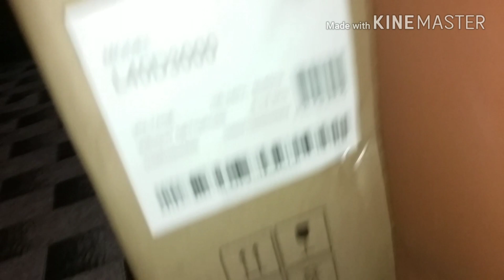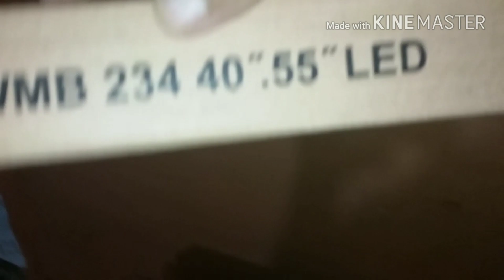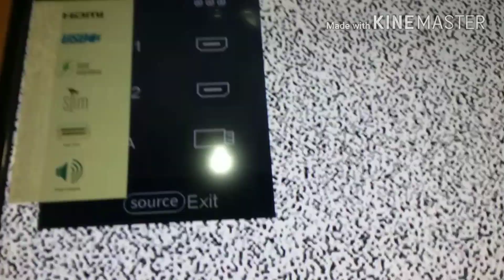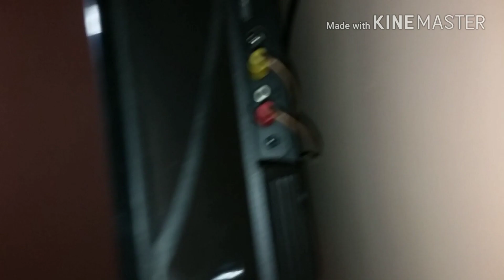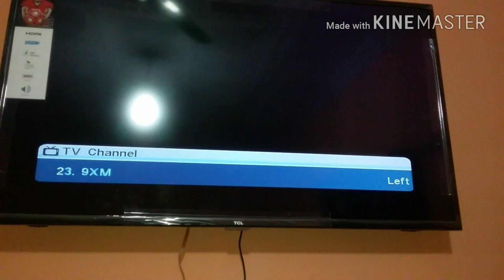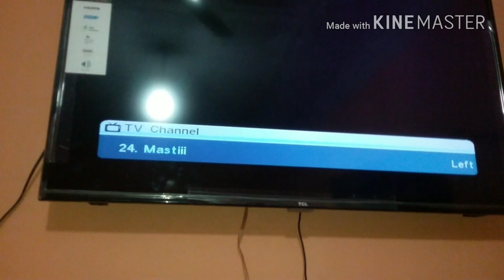information about New Tcl Led 2019 model